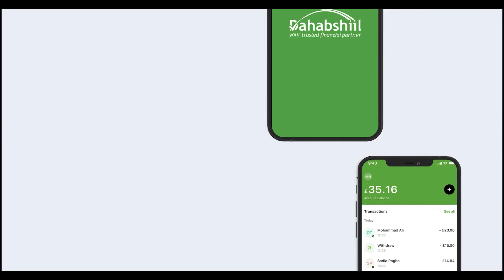Ingiriiska Oo Ciidamo Udiraya Xadka Ruushka Iyo Ukraine